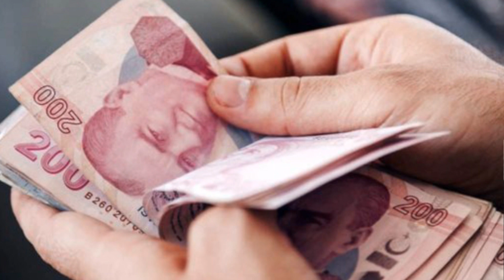EMEKLÍ ZAMLI MAAS FARKLARI NE ZÀMRN YATÀCAK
EMEKLÍ ZAMLI MAAS FARKLARI NE ZAMAN YATÀCAK